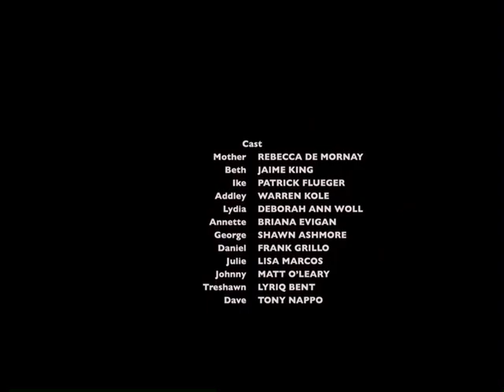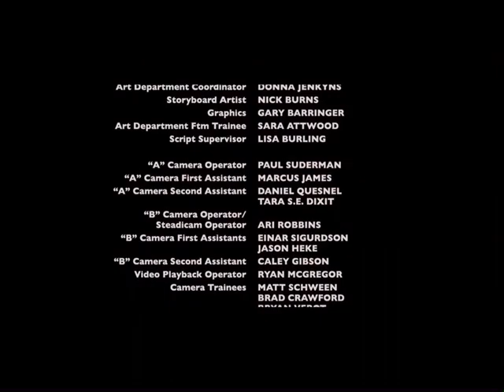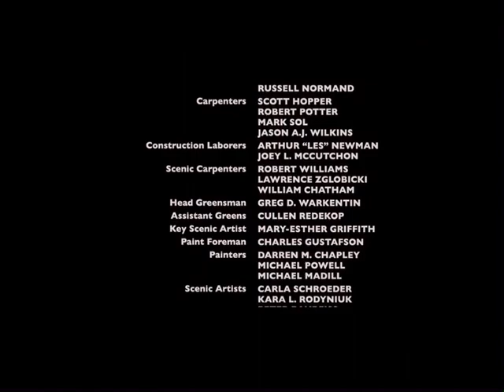Mother’s Day (2010) End Credits